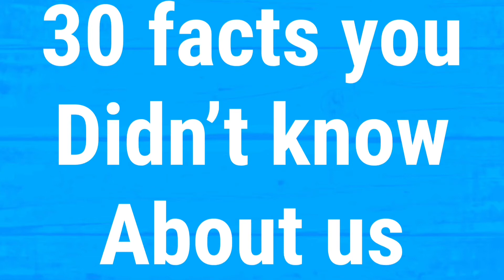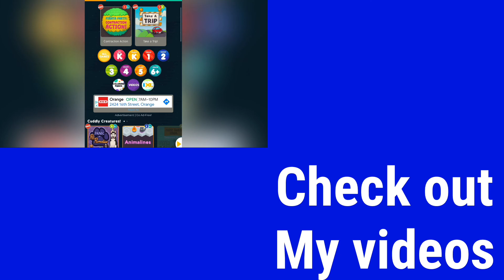30 Facts you didn’t know about us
Here is 30 facts you didn’t know about us

At 0:04 is my favorite & at 1:49 is my favorite

We love spending time together
I have 1 little brother & 2 cousins
There are 4 of us together
Dawson (7) Faith (14) Luke (6) & Jayden (2)